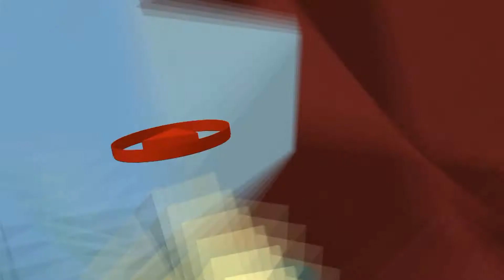WIADUKTY NA PRZYBYSZEWSKIEGO I DĄBROWSKIEGO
TRWA REMONT WIADUKTÓW NA PRZYBYSZEWSKIEGO I DĄBROWSKIEGO W ŁODZI